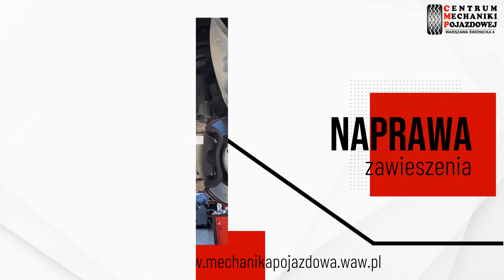Usługi wulkanizacyjne Warszawa Centrum Mechaniki Pojazdowej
Nasze Centrum mechaniki pojazdowej prowadzone przez Wojciecha Borkowskiego znajduje się w Warszawie. Swoje usługi oferujemy od 1982 roku.

Zajmujemy się naprawą samochodów osobowych i dostawczych, zapewniamy pełną diagnostykę komputerową. Oferujemy wymianę zużytych części, olejów i płynów eksploatacyjnych w pojeździe. Realizujemy usługi wulkanizacyjne, w tym wymianę opon oraz komputerowe wyważanie kół.

Przeprowadzamy przeglądy okresowe, remonty silników, naprawę zawieszenia oraz drobne naprawy mechaniczne.

Zajmujemy się serwisem klimatyzacji samochodowej, w tym  napełnianiem, oczyszczaniem i odgrzybianiem. Oferujemy sprawdzanie szczelności klimatyzacji.

Zapraszamy!